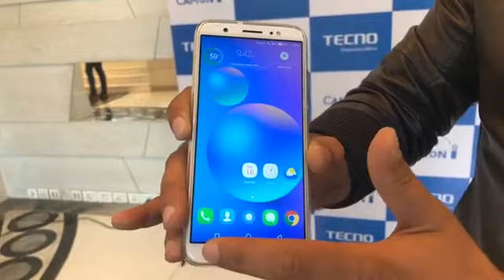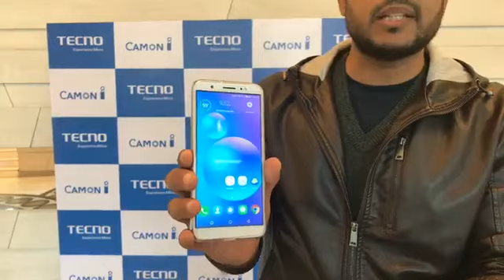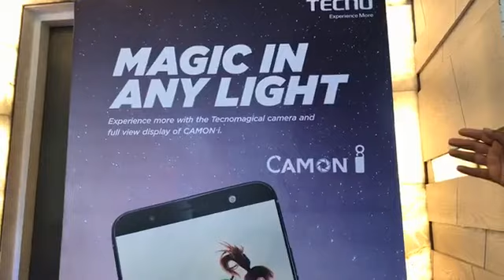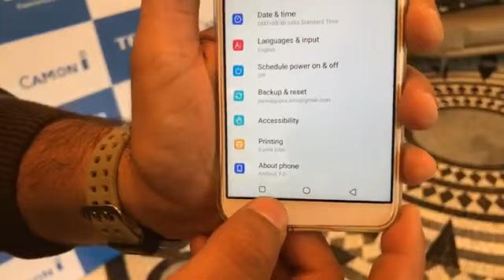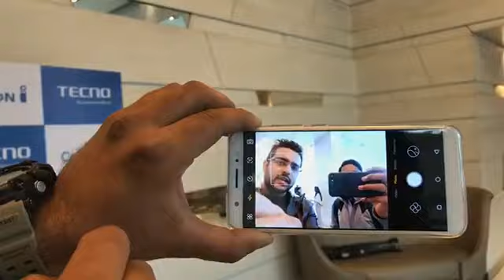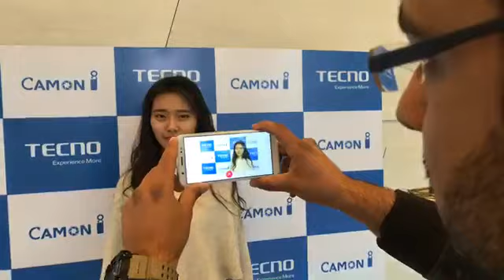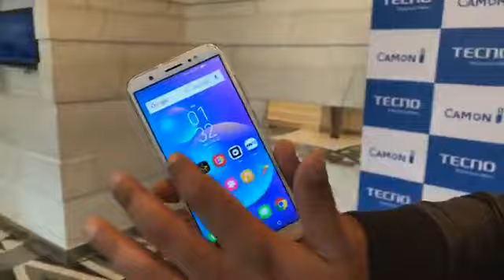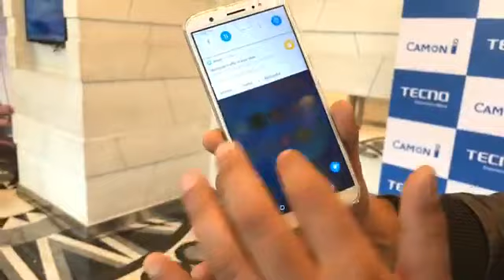TECNO Camon-i FIRST LOOK | Tech Tak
Tecno launched the Camon-i smartphone today. The phone is another entrant in the budget-phone segment with a price of Rs 8,999/-.

RAM: 3GB
ROM: 32GB
DISPLAY: 5.65 inches
CAMERA: 13 MP front with dual flash, 13 MP rear with Quad Flash

The Tecno Camon i is a dual-SIM (Nano) smartphone that runs HiOS v3.2.0 based on Android 7.0 Nougat. The phone sports a 5.65-inch HD+ (720x1440 pixels) Full View display with an aspect ratio of 18:9. It is powered by an unnamed 64-bit 1.3GHz quad-core SoC, coupled with 3GB of RAM.

In terms of camera specifications, the phone features a 13-megapixel rear sensor with quad-LED flash, f/2.0 aperture, and a 5P lens. It also has a front 13-megapixel sensor with LED flash, screen flash, f/2.0 aperture, and a 5P lens. The phone sports 32GB inbuilt storage, expandable via microSD card (up to 128GB). There is a 3050mAh battery under the hood.